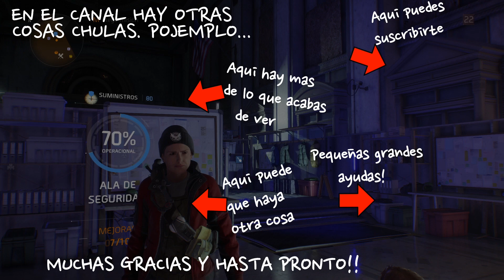The Division Campaña-28-Limpiando Gramercy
Serie de la campaña completa de The Division, con todas las mejoras gráficas y actualizaciones publicadas, a 1080p y 60 fps, y a poco de que se lance la segunda parte del juego. Con curiosidades, easter eggs y otros detalles interesantes ;)

*Steam: Zemtexofficial
*UPlay: Zemtexofficial
*Origin: Zemtexofficial
*Xbox: Zemtexofficial
*Battle.net: Zemtex#2294
*PSN: Zemtexofficial

El canal se basa en videojuegos, partidas, información y opinión. Con esta premisa, los cimientos de este sitio son los que siguen a continuación. El resumen es muy sencillo: NO rompas el buen ambiente y el buen rollo; sé civilizado, correcto y educado, y todo irá bien ;)

1) Lo que ves, es lo que hay. Juego como yo quiero jugar, y lo subo. Hay buenas y malas partidas, A veces se siguen cánones establecidos, y a veces no. Es mi libre albedrío, mi partida, y mi forma de vivir este mundillo desde hace muchos años. El resultado, es mi experiencia, y mi disfrute, y mi intención es la de pasarlo bien, y compartirlo.

2) Los logros, retos, hitos, récords, trofeos, tiers, rankings, dificultades, demostraciones de poder y/o habilidad y similares surgen de manera casi accidental y no provocada, y NO son ni prioridades, ni aspectos fundamentales en los vídeos.

3) Soy el menos indicado para dar lecciones sobre cómo jugar a nadie, y por eso no lo hago. Lo más probable es que tampoco te guste que te digan cómo debes jugar desde la perspectiva de otros, y por eso te agradeceré que tú no lo hagas en el canal. Consejos y correcciones, todas las que quieras, son más que agradecidas; lecciones y órdenes autoritarias, ninguna.

4) Por supuesto, entiendo y respeto que mi forma de jugar no sea de tu agrado, que te moleste, e incluso te irrite. Por suerte, la solución a esto esta en tu mano: NO veas mis vídeos. Entre la enorme oferta de canales de temática similar que hay en la red, estoy absolutamente convencido de que hay mucho contenido que te encantaría.

1) La opinión de cualquier usuario y/o suscriptor del canal, o la mía, es personal e intransferible. Debe ser respetada por encima de todo, aunque no se comparta.

2) Todo debate, foco diferencial, respuesta, perspectiva opuesta y similares son bienvenidas y serán respetadas, aunque no necesariamente compartidas por el resto de la comunidad, ni por mi.

3)  No hay errores ni equivocaciones en una opinión u especulación, ni cuando se basa en hechos contrastados, ni cuando no se tiene fundamento alguno.

1) La columna de comentarios de cada vídeo está a tu entera disposición. La comunidad de suscriptores y usuarios es la columna vertebral del canal, abierto a todo videojugador. El buen ambiente y el buen rollo deben primar en el canal, y esto debe respetarse, y reflejarse en la columna de comentarios.

2) Todo comentario con burlas, mofas, desprecio, odio, amenaza, insultos, acoso y todo lo que se considere una falta de respeto fuera del contexto adecuado contra otro usuario, suscriptor, contenido del canal o su propietario, puede ser motivo de bloqueo del autor original y de todo el que siga esta línea.

5) El tergiversar, retorcer y/o manipular comentarios otro usuario, o de mi, o del contenido del canal, puede ser motivo bloqueo, siempre y cuando no se trate de un error de interpretación.

6) La crítica, argumentada y/o constructiva, es bienvenida y respetada. La crítica destructiva y/o sin fundamento, contra otro usuario, suscriptor, o contra el contenido del canal o contra mí, no lo es, y puede desembocar en un bloqueo de su autor y de todo el que siga esta línea.

7) La publicidad y/o promoción de cualquier marca, producto, servicio, usuario, canal u organización puede considerarse spam, y puede ser motivo de bloqueo.

Sobre el contenido del canal…

1) Los productos y servicios que aparecen en el canal son de uso autorizado por sus respectivos propietarios bajo la licencia de YouTube estándard, mientras no se especifique lo contrario.

2) El logotipo del canal, marca de agua, banner, nombre de marca, citas de fuentes de información y referencias propias NO son de libre uso, a menos que se especifique lo contrario. Se necesita autorización expresa, se debe citar la fuente, mencionar a la misma y debe enlazarse al sitio, y al vídeo original. La monetización fuera del canal NO está permitida a menos que se especifique lo contrario.